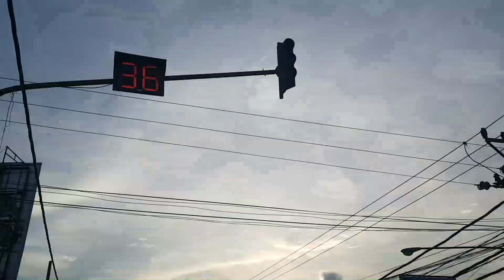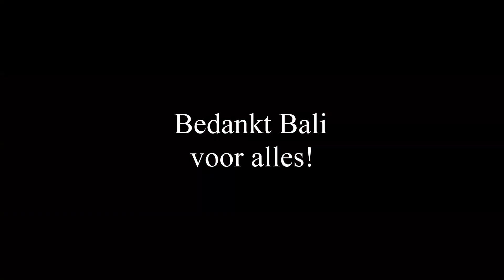Minor ISD - Eindvlog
Afgelopen maanden hebben wij via Windesheim onze minor gevolgd op Bali Hier werkten wij aan een project en kregen wij les in de Indonesische taal en cultuur op de lokale universiteit Undiksha.

Als eindopdracht is het de bedoeling dat wij een vlog maken. Hierbij onze eindvlog voor de Minor ISD waar wij delen van ons leven en de lokale cultuur en klimaat delen.

Sanne van Beek & Anke Prinsen